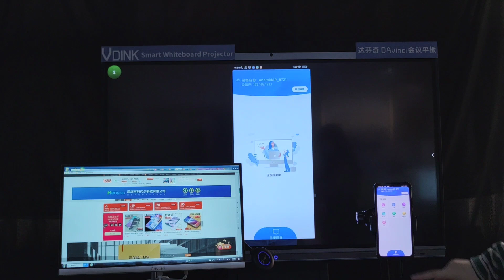Vdink custom order interactive whiteboard panel display Price for business China Factory